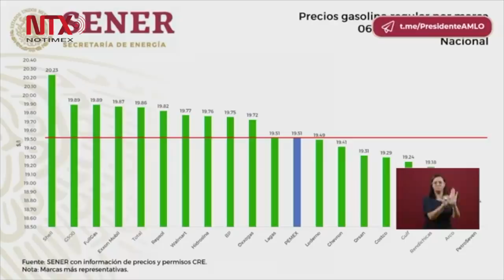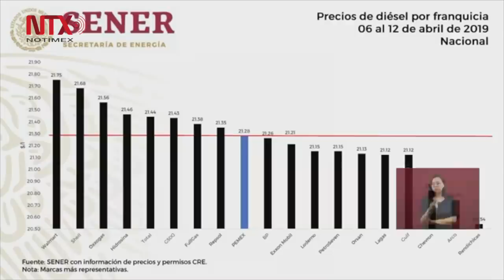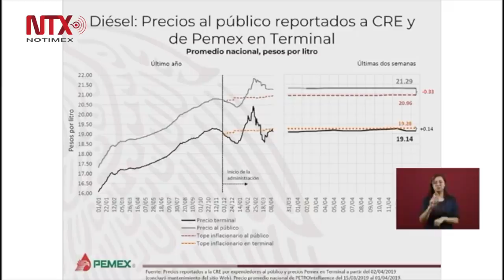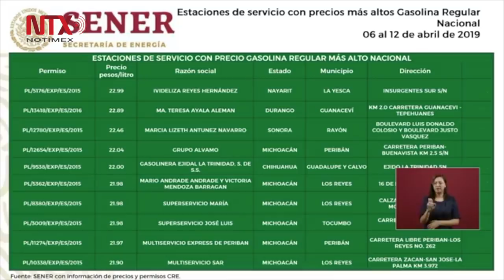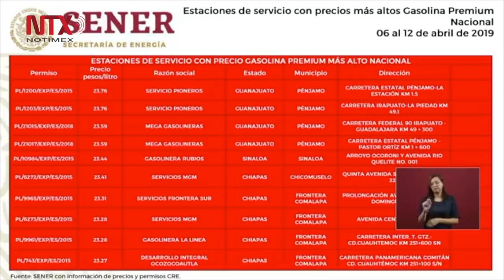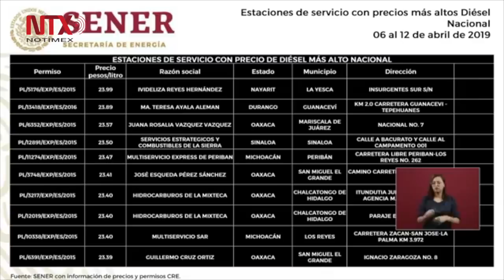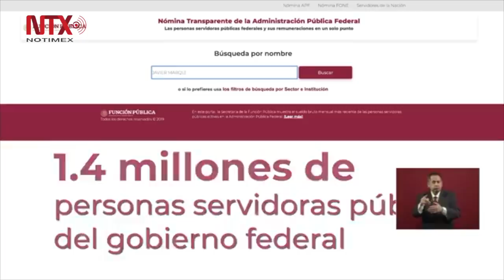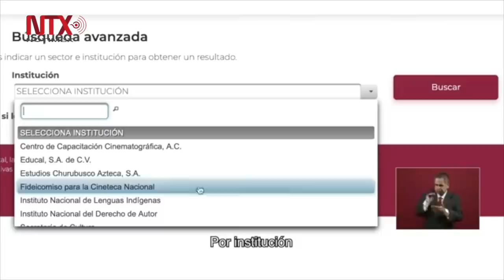Conferencia de Prensa de AMLO, 15 de abril 2019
En conferencia de prensa en Palacio Nacional, también informó que las autoridades del sector energético ajustan el mecanismo para obtener toda la información sobre los precios de los combustibles que se ofrecen en el país en las más de 12 mil 500 gasolinerías que hay; todos los lunes se dará a conocer quién es quién en los precios de las gasolinas.